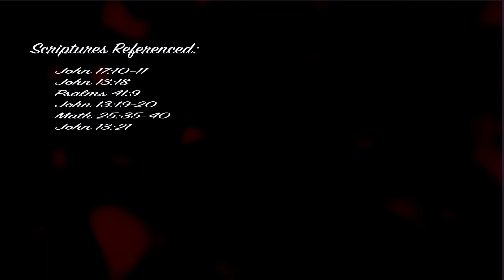Abundant Life Fellowship Wednesday Night Bible Study for August 25, 2021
Pastor Tony Lane takes us on a deep look into John 13:18-21